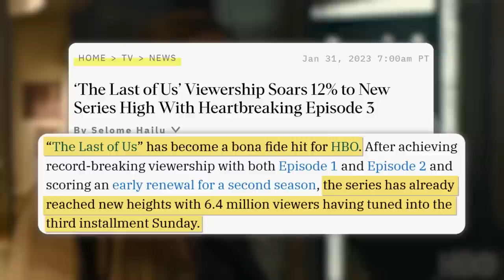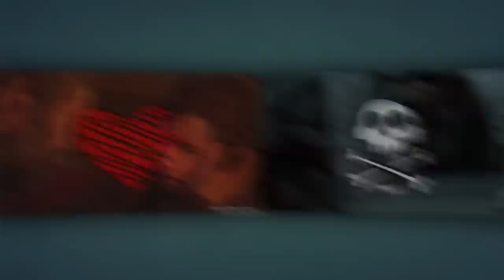What Makes Tommy Miller The Perfect Side Character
When people think of The Last of Us characters, obviously Joel and Ellie are first to come to mind.  Though one thing The Last of Us did better than most games produced, was the emphasis on it's side characters.  None more important than Tommy Miller.  The Last of Us story line literally wouldn't have happened without him.   This is how The Last of Us created the perfect side character with Tommy.